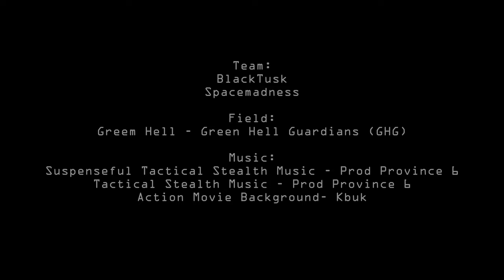🏴Winter Airsoft, Snow Camo AKM + Silenced HPA MP5 (german/deutsch)🏴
0:00 Intro
1:05 TDM Schneeschieben
3:55 Rush Fail + AKM error
4:44 RUSH (Defend)
8:14 Abschluss TDM